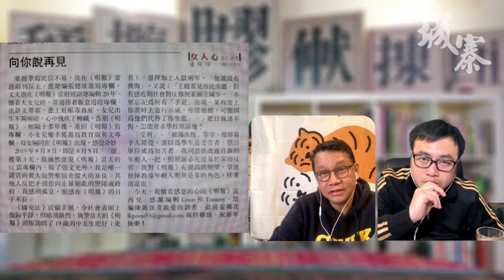Tempo哥收陀地勇氣可嘉；冼國林選特首試水溫，689謀選特首機關算盡︱奪命Loudzone (第1節) 22年01月18日